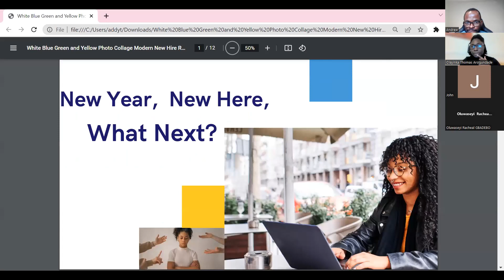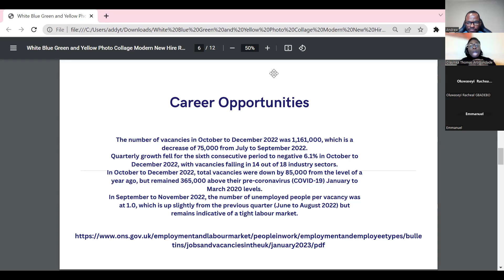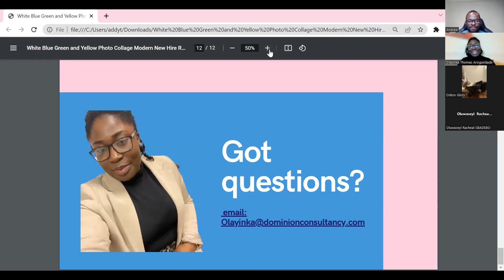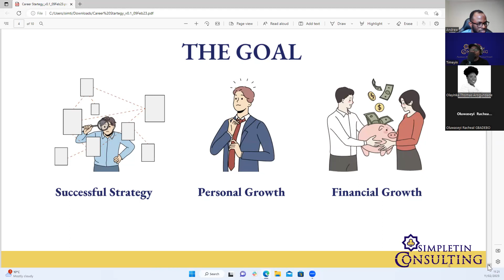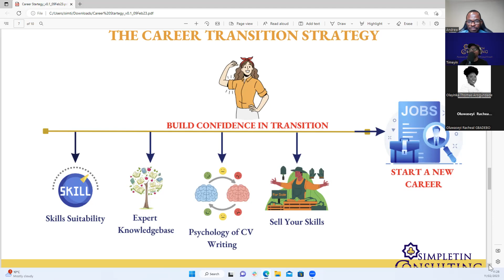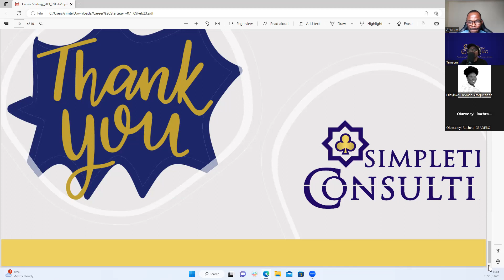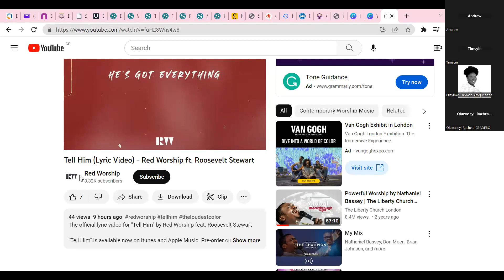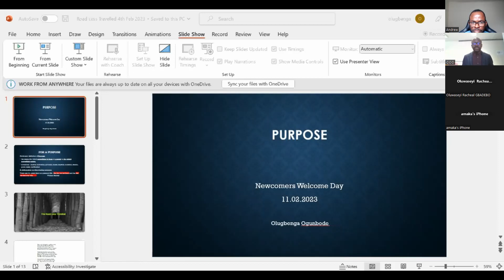ARUNSA Collaborative Orientation III Feb 11th 2023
ARUNSA Collaborative Orientation III